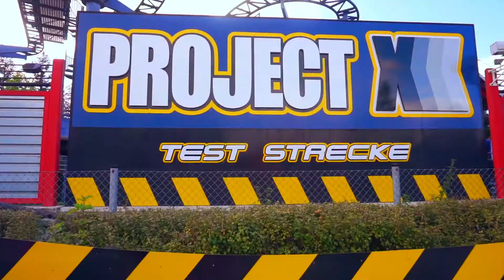SAISONTRAILER | BEST SEASON EVER INCOMING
Endlich geht sie los, die Saison
Termine bisher:
24.+25.03.: Heide-Park
30.+31.03.: Hansa-Park
01.+02.04.: Heide-Park
08.04.: Hansa-Park
19.+20.05.: Djurs Sommerland
21.05.: Legoland Billund
Zudem auf der Agenda 2018: Movie-Park, Phantasialand, Niederlande,... uvm

Immer dran denken: Hinten ist schneller ;)